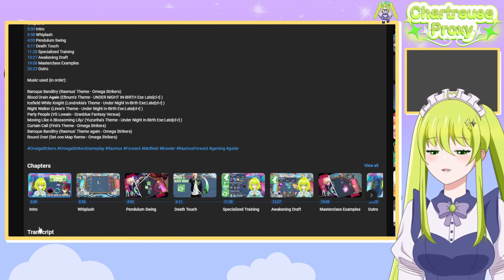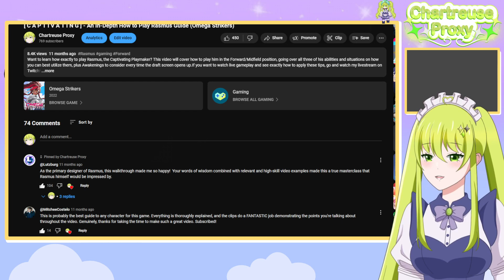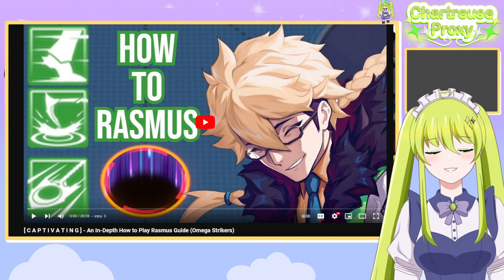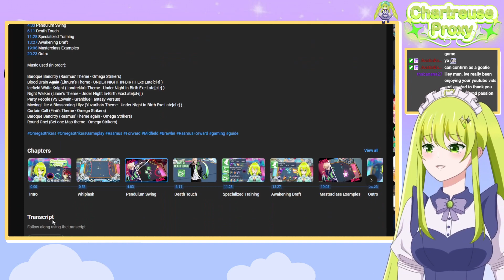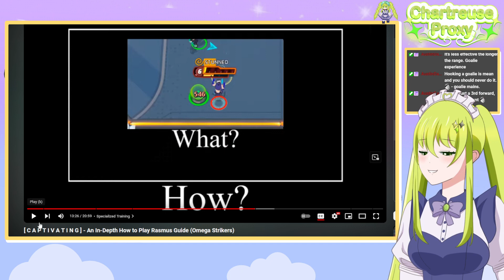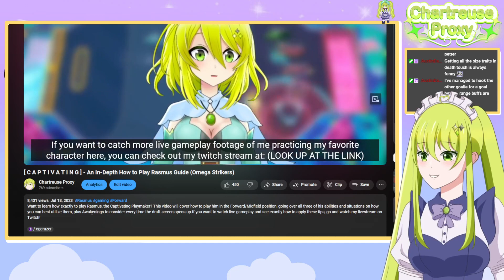1 Year Anniversary of CAPTIVATING re-watch, then Comp.~! [VOD] (Omega Strikers)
It's your Wonderful Wind Mage, your Cruz Ship Captain, Chartreuse Proxy, ever and always at your service! My time in this world has taken me from adventurer, to streamer, and now Maid and ever faithful servant for all of my lovely Cruzmates, and my Vtuber group, GaleForce~!